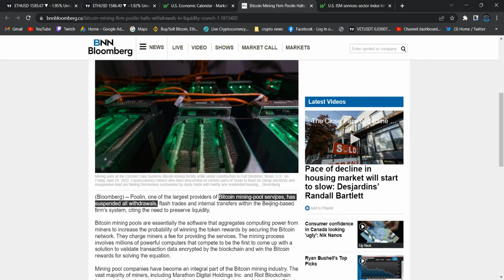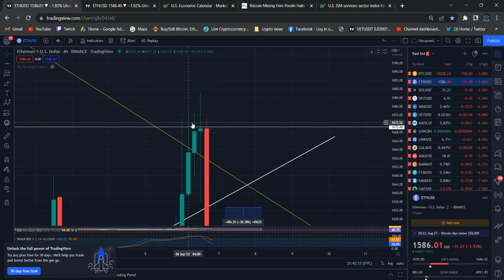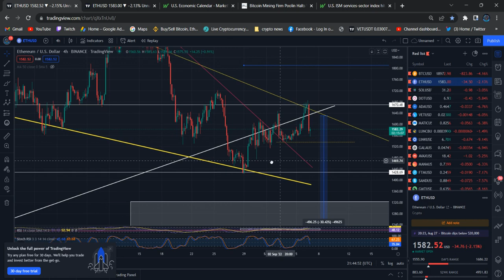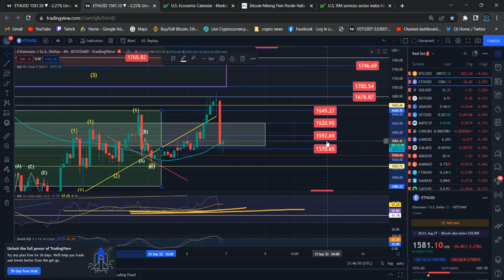Ethereum ETH Technical Analysis Price News Today and Elliott Wave Analysis Price Prediction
Binance Team